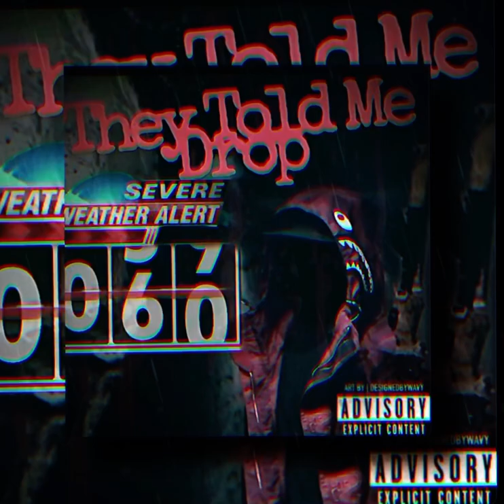60 - Head At (Official Audio) They Told Me Drop